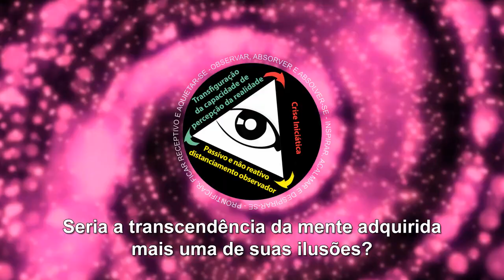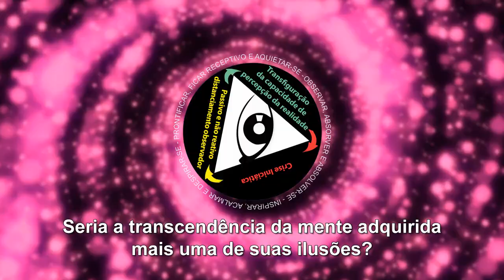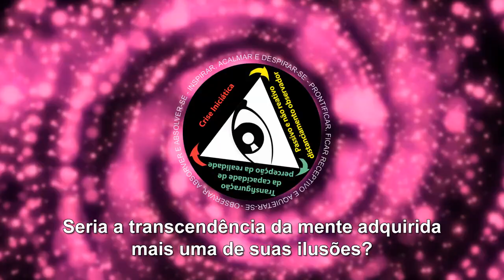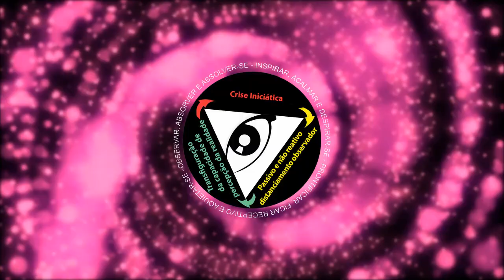Seria a transcendência da mente adquirida mais uma de suas ilusões?